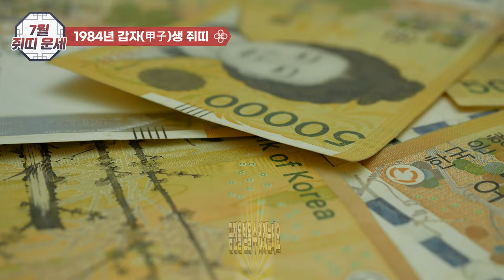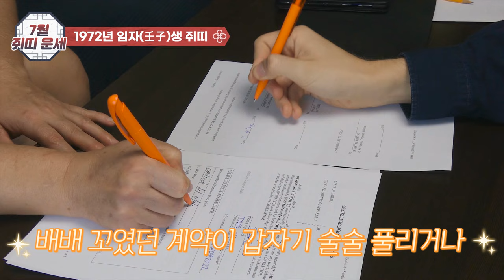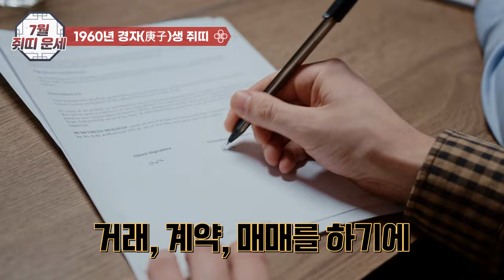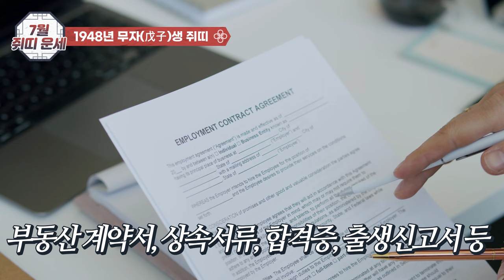7월 쥐띠운세-재물운이 펄펄 끓기 시작했다! 돈 벌기에 딱 좋은 7월 !!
2024년 7월의 쥐띠 운세를 나이별로 알려 드리고 있습니다.